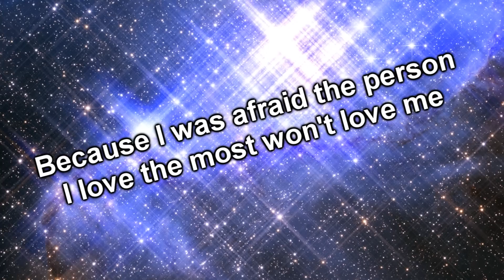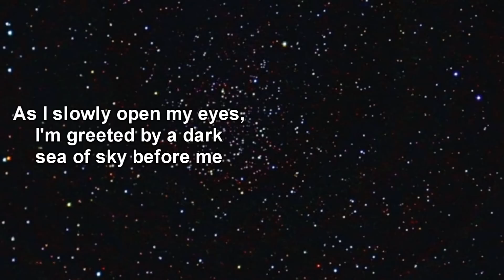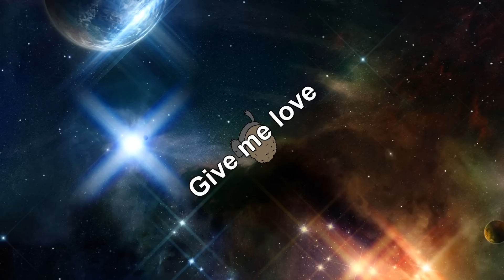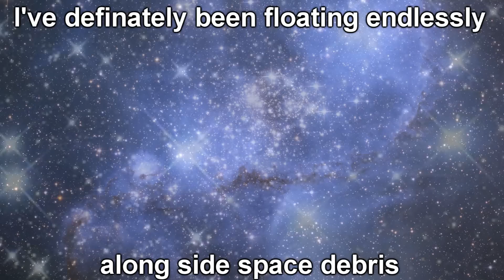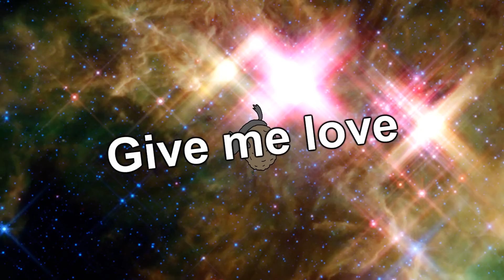[Inuko Nikoene] Starduster [VCV Append]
This took a while to make, I didn't even time how long it took to make the picture and put together the PV, but it took 3 hours to render an 1 hour to upload and I started 4 or 5 days ago...

Looong time